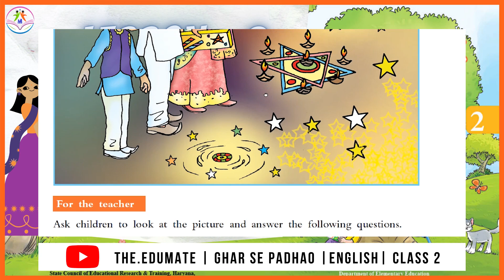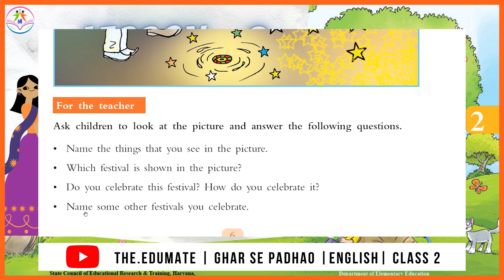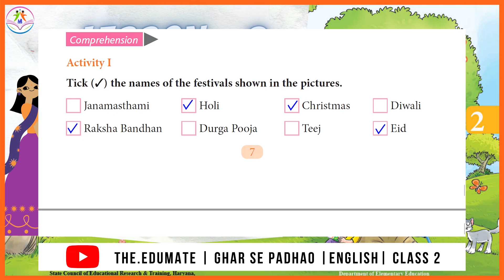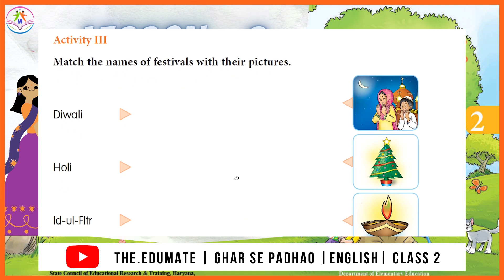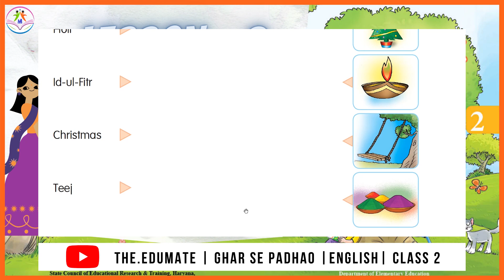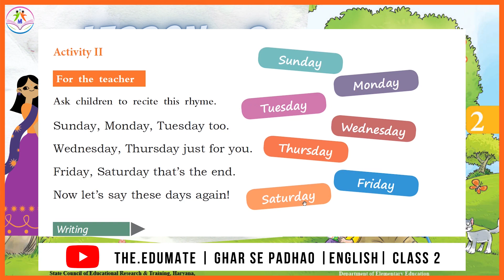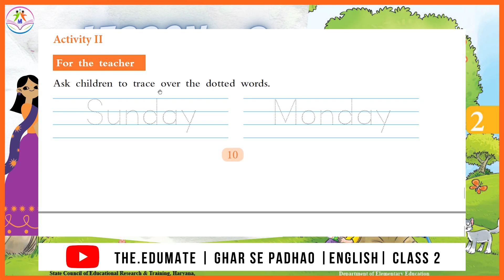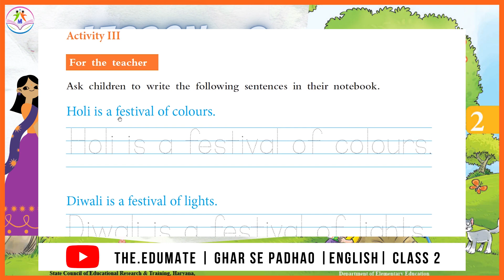Class 2 English | Lesson 2 | Our Festivals | हमारे त्योहार | eduMate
Our Festivals | हमारे त्योहार | Lesson 2 | Class 2 | English | eduMate
Reading and complete exercise

Video Created By :
Mandeep Deswal